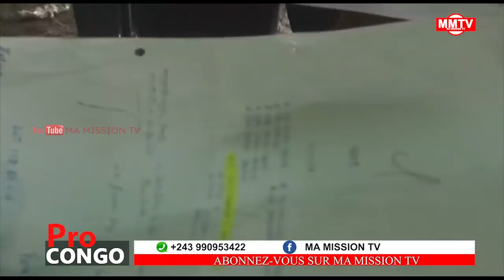🔴PROCÈS CHEBEYA 6 EME PARTIE|03.11|MIKUWA YA BAZANA EMONANI TO TE???